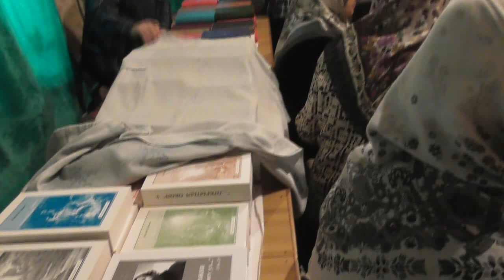Община что значит? Все знают друг друга! Беседа перед литургией. 31. 03. 2018